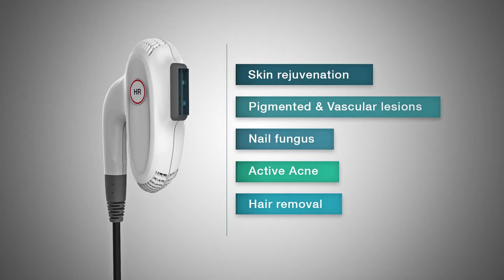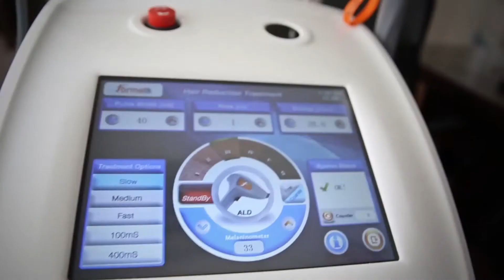FormaTK: Magma Platform